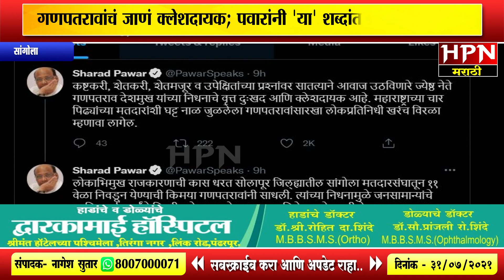Ganpatrao Deshmukh | शरद पवारांनी गणपतरावांना 'या' शब्दांत वाहिली श्रद्धांजली । Sharad Pawar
कष्टकरी, शेतकरी, शेतमजूर व उपेक्षितांच्या प्रश्नांवर सातत्याने आवाज उठविणारे ज्येष्ठ नेते गणपतराव देशमुख यांच्या निधनाचे वृत्त दुःखद आणि क्लेशदायक आहे. महाराष्ट्राच्या चार पिढ्यांच्या मतदारांशी घट्ट नाळ जुळलेला गणपतरावांसारखा लोकप्रतिनिधी खरंच विरळा म्हणावा लागेल, अशा शब्दांत ज्येष्ठ नेते आणि राष्ट्रवादी काँग्रेसचे अध्यक्ष शरद पवार यांनी गणपतराव देशमुख यांना श्रद्धांजली वाहिली आहे. ( Sharad Pawar Pays Homage To Ganpatrao Deshmukh )'लोकाभिमुख राजकारणाची कास धरत सोलापूर जिल्ह्यातील सांगोला मतदारसंघातून ११ वेळा निवडून येण्याची किमया गणपतरावांनी साधली. त्यांच्या निधनामुळे जनसामान्यांचे आणि कार्यकर्त्यांचे निस्सीम प्रेम लाभलेला स्वच्छ प्रतिमेचा, ध्येयवादी नेता आज आपण गमावला आहे. त्यांना भावपूर्ण श्रद्धांजली!', असे आपल्या शोकसंदेशात शरद पवार यांनी नमूद केले आहे. पवार यांनी ट्वीटरच्या माध्यमातून गणपतराव देशमुख यांना श्रद्धांजली वाहिली.